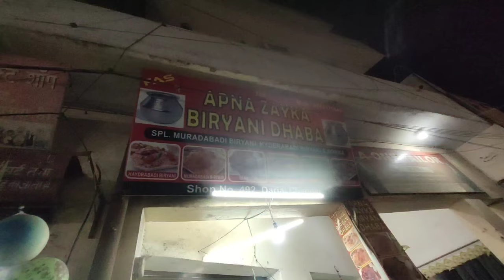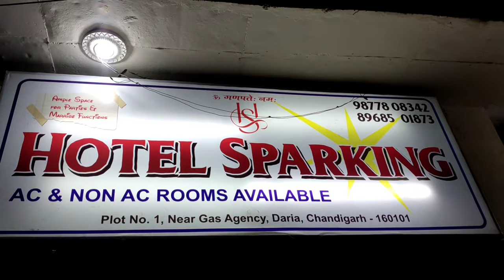BAD😭 EXPERIENCE OF PUNJAB CHANDIGARH vlog punjab haryana travel Ritesh Vlogs Media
I am Travelling all over India without money & Sharing my Experience with you all Guys.
So,

then You Can Check my Youtube About Section
Upi 🆔 :- ajdon7868@oksbi

In this video I show you Bad experience of Punjab😥